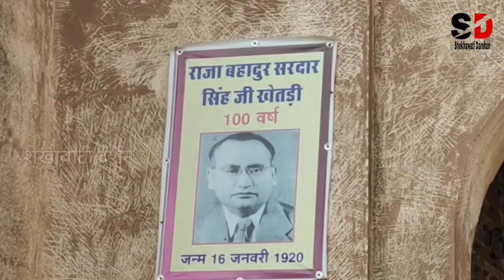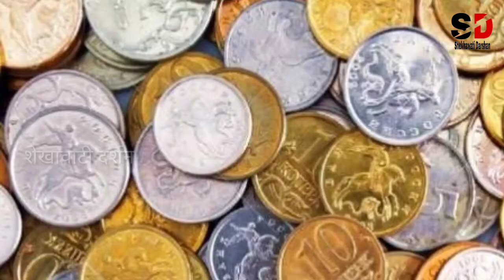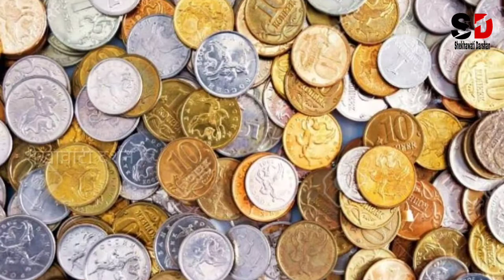स्वामी विवेकानंद और खेतड़ी/Swami Vivekanand and Khetri.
इस वीडियो  में हम जानेंगे स्वामी विवेकानंद और खेतडी के बारे में।

    Namaskar dosto hamare YouTube channel Shekhawati Darshan per aap sabhi ka Hardik swagat hai. is video mein ham janenge Swami Vivekanand aur Khetri ke Raja Ajit Singh Ji  ke ristun ke bare mein.
              स्वामी विवेकानंद 7 अगस्त 1891 को पहली बार खेतड़ी मेंआए वह यहां 27 अक्टूबर 1891 तक रहे। यह स्वामी जी का एक ही स्थान पर बड़ा ठहराव था। खेतड़ी प्रवास के दौरान स्वामी जी राजा अजीत सिंह जी से आध्यात्मिक पर चर्चा करते थे। उन्होंने अजीत सिंह को उदार और विशाल बनाने के लिए आधुनिक विज्ञान के महत्व को समझाया।
             अमेरिका जाने से पूर्व अजीत सिंह के निमंत्रण पर 21 अप्रैल 1893 को स्वामी जी दूसरी बार खेजड़ी आए । उन्होंने 10 मई 1893 तक खेतड़ी में प्रवास किया।
             10 मई 1893 को उन्होंने 28 वर्ष की अल्पायु में खेतड़ी से अमेरिका जाने के लिए प्रस्थान किया।
            राजा अजीत सिंह और स्वामी जी के अटूट संबंधों की अनेक कथाएं आज भी खेतड़ी के लोगों की जुबान पर सहज ही सुनने को मिल जाती है।
           स्वामी जी का जन्म 12 जनवरी 1863 में व मृत्यु 4 जुलाई 1910 को हुई थी । इसी तरह राजा अजीत सिंह जी का जन्म 10 अक्टूबर 1861 में व मृत्यु 18 जनवरी 1960 को हुई थी ।दोनों का निधन 39 वर्ष की उम्र में हो गया था। वह दोनों के जन्म व मृत्यु के समय में भी ज्यादा अंतर नहीं था। इसे महज संयोग नहीं कहा जा सकता।

   स्रोत:-विकिपीडिया।

 धन्यवाद!

जय चुंडावत सती माता मंदिर के वीडियो लिंक:-

पन्ना सर तालाब खेतड़ी के वीडियो का लिंक:-